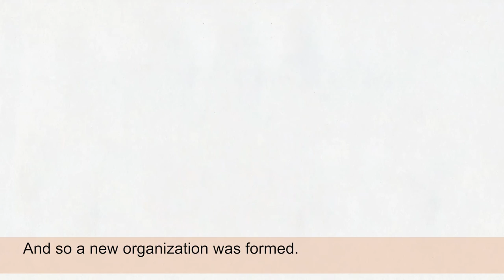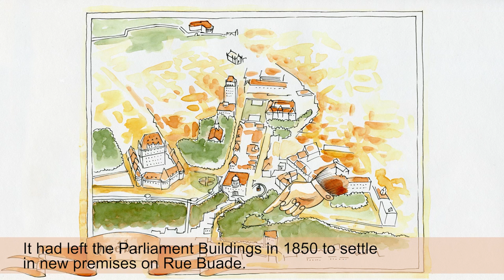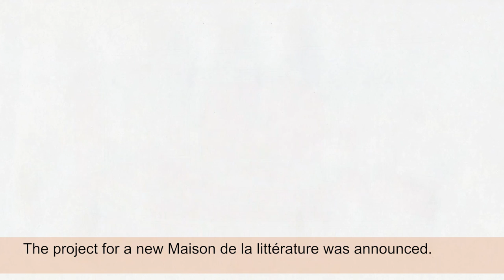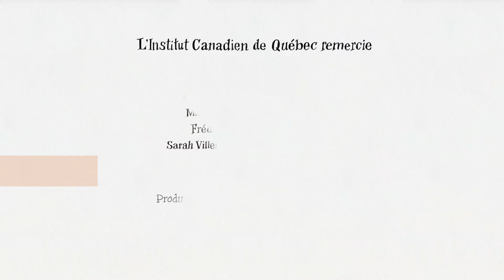From the Patriotes to the Maison de la littérature: A Brief History of the Institut canadien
Have you ever wondered why there is an inscription that reads "Institut canadien" above the Maison de la littérature's door? And why the organization is housed in a temple? Let's go back in history to find out...

Illustrations : Djief / Recherche historique : José Doré / Réalisation : Marilyn Laflamme / Production : L'ICQ
Ce projet est rendu possible grâce à l'Entente de développement culturel entre le gouvernement du Québec et la Ville de Québec.